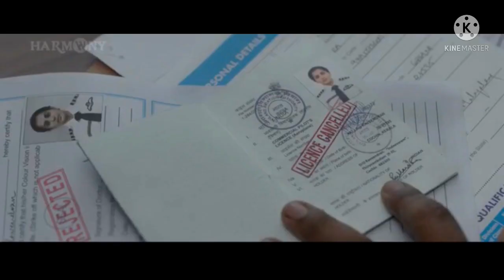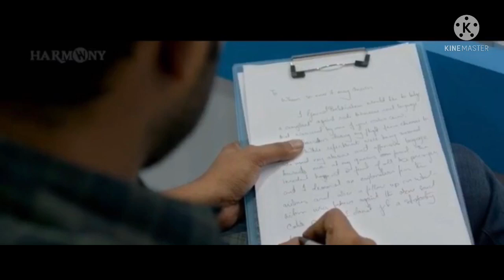Uyare Malayalam movie story explanation in Telugu#uyare#movieexplanation#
Uyare Malayalam movies full story explanation in Telugu